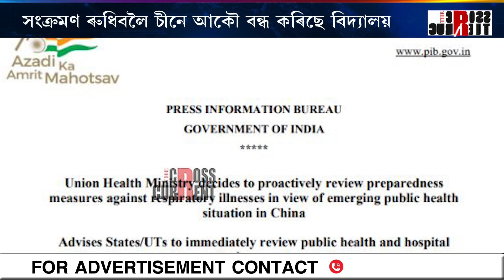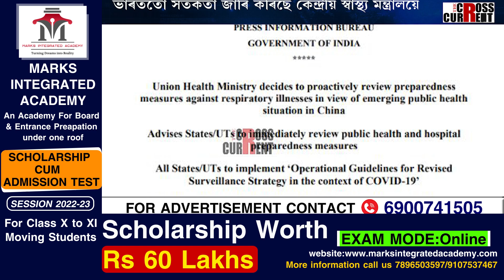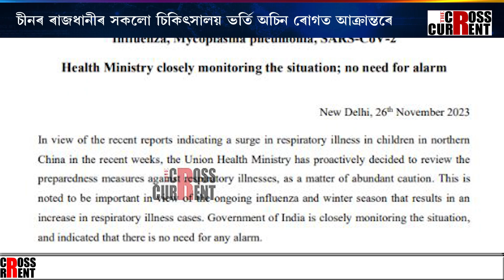কোভিডৰ পাছে পাছে চীনত আকৌ এটা অচিন ৰোগ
কোভিডৰ পাছে পাছে চীনত আকৌ এটা অচিন ৰোগ। চীনৰ ৰাজধানীৰ সকলো চিকিৎসালয় ভর্তি অচিন ৰোগত আক্ৰান্তৰে। সংক্ৰমণ ৰুধিবলৈ চীনে আকৌ বন্ধ কৰিছে বিদ্যালয়। ভাৰততো সতর্কতা জাৰি কৰিছে কেন্দ্ৰীয় স্বাস্থ্য মন্ত্ৰালয়ে